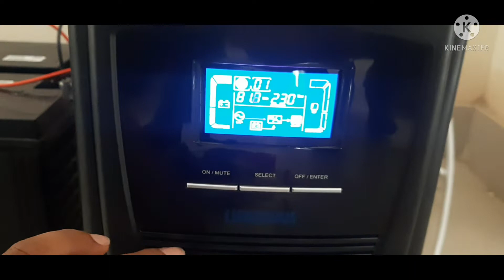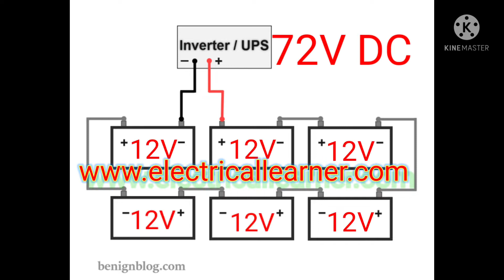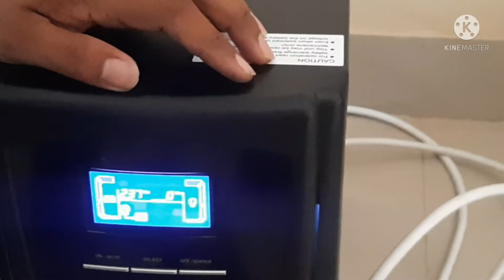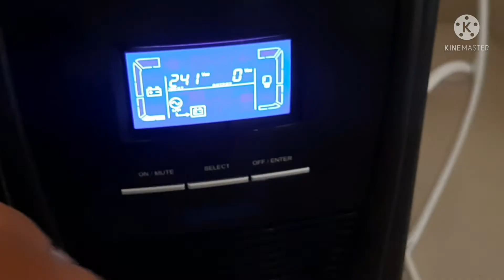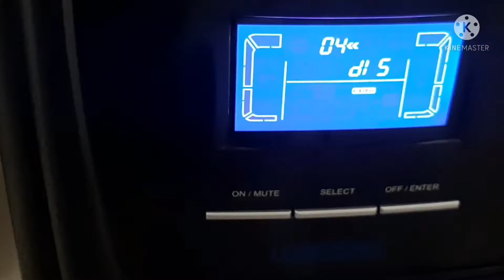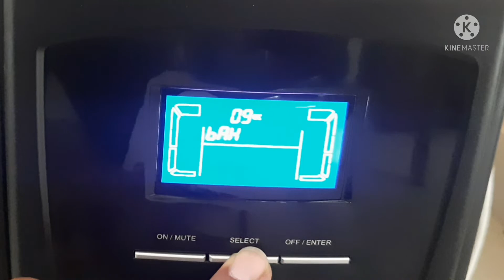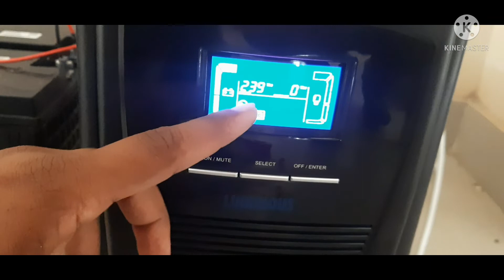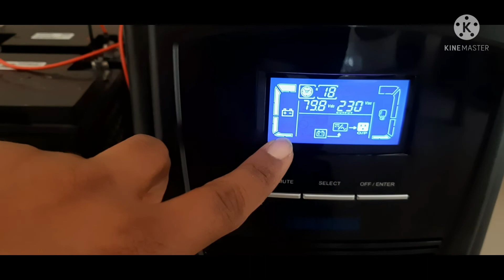Luminous 3KVA Online ups installation and setting. Luminous LD 3000 installation.